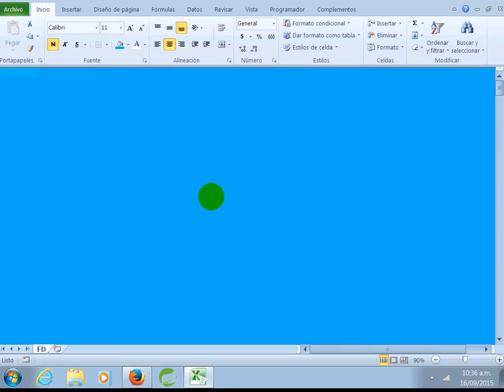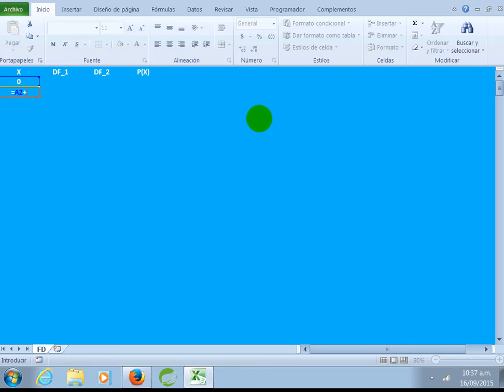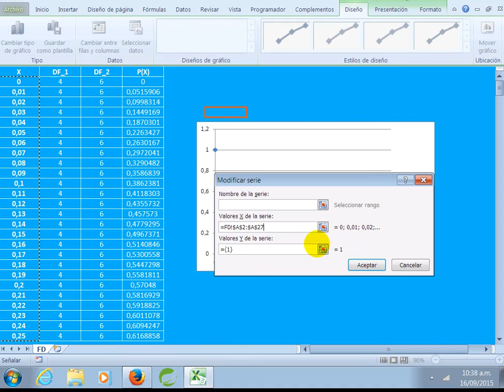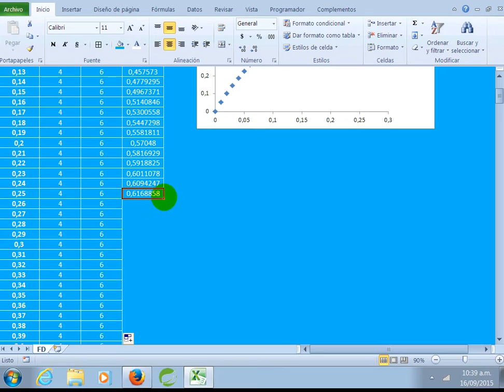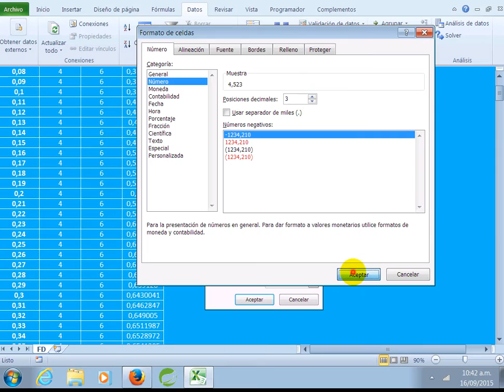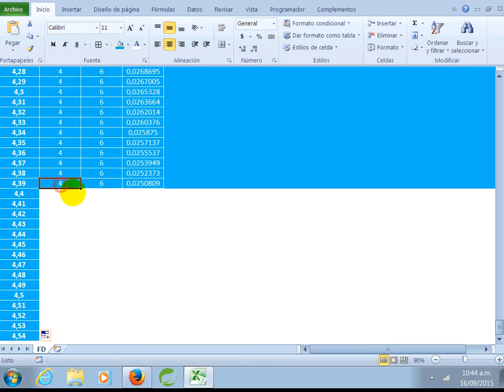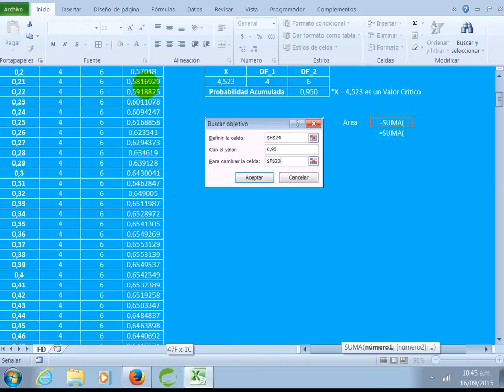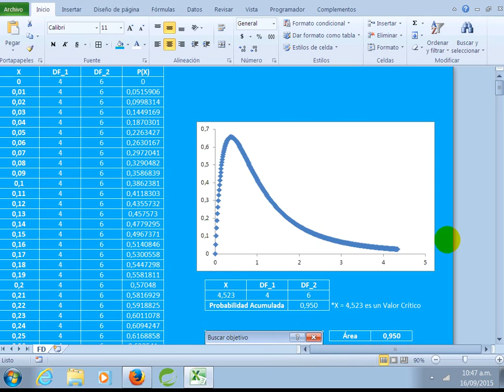Distribución F Gráfica y Valores Críticos con Excel